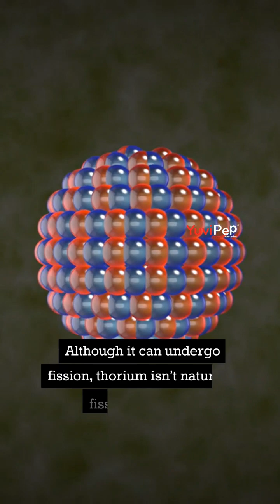Can Thorium Be a Safer, Sustainable Nuclear Alternative?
Did you know? Thorium is three times more abundant in the Earth's crust than uranium, offering a promising alternative for sustainable nuclear energy.